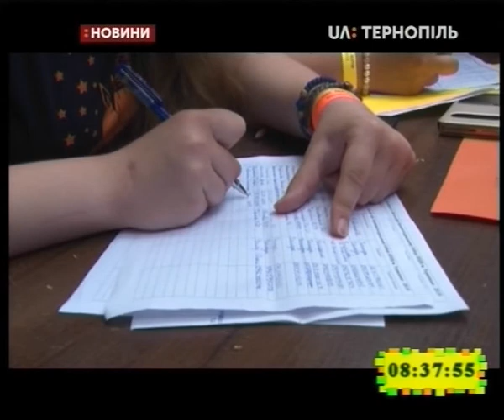19.06.2019. Новини. 8:30